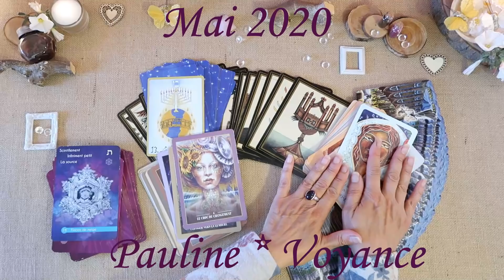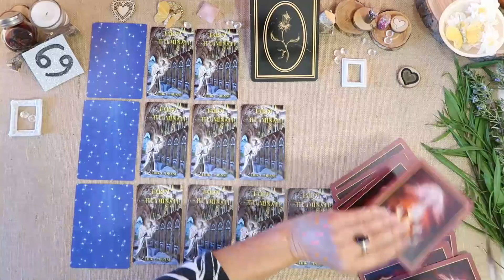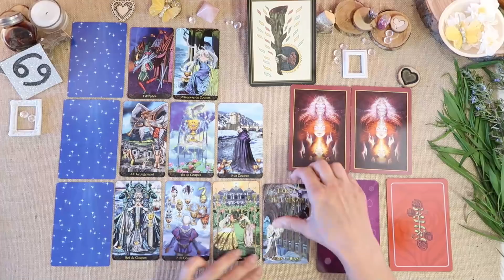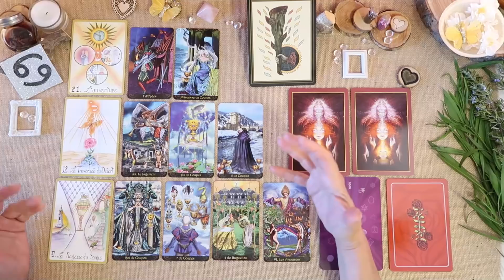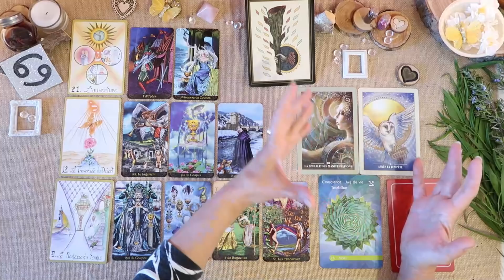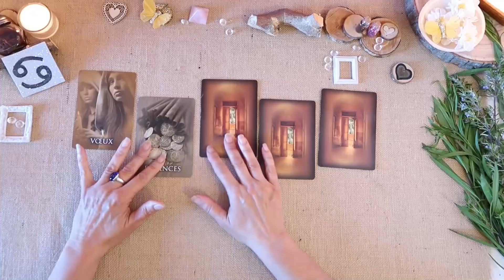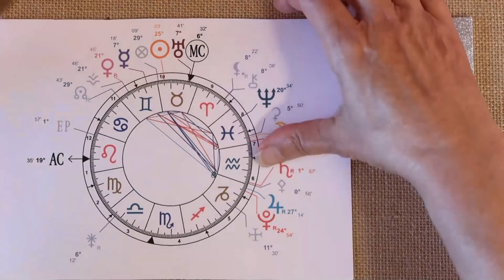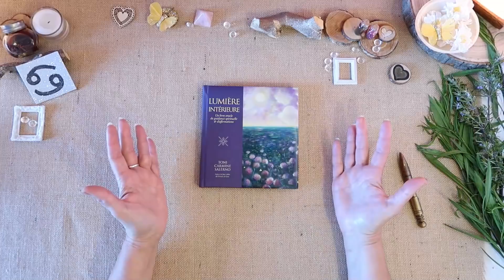CANCER♋MAI 2020🎇Guidance + Astro🌾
Que Vous réserve ce mois ?

*Jeux utilisés :
•Le Tarot des 22 Etincelles Divines / Murielle robert / Compte d'auteur
•L’Oracles de Rebelles Sacrés / Alana Ferchild / Editions VEGA
•L’Oracle de la Géométrie Sacrée de la Nature  / Mona de SA, Cyril Steffan, Hervé Franceschi /  Editions VEGA
*Livre : "Lumière intérieure" / Toni Carmine Salerno / Editions VEGA